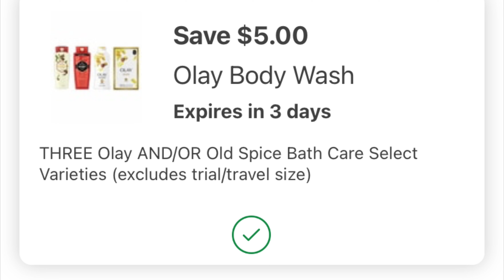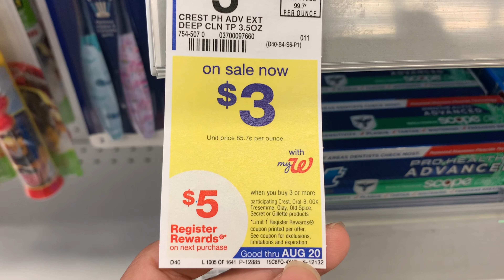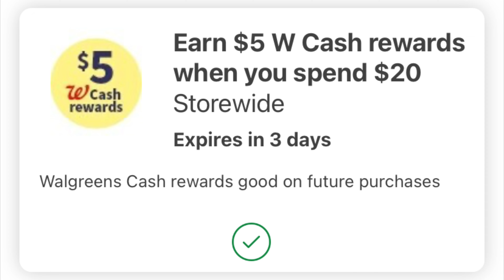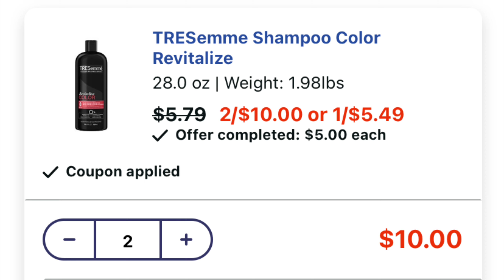NO te quedes sin estos PRODUCTOS🤩|| GRATIS + Ganancia de $5 🫢